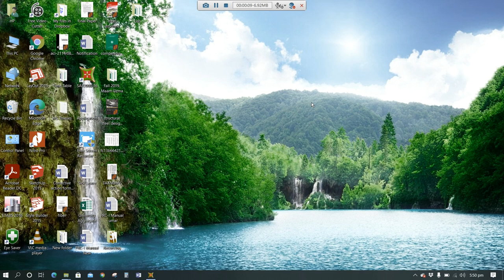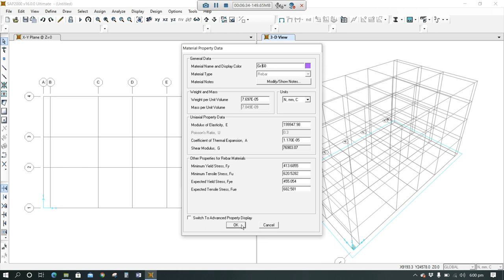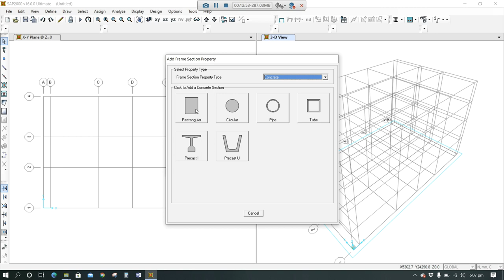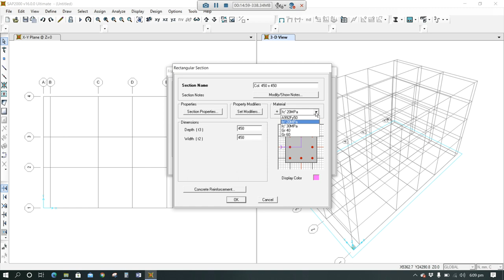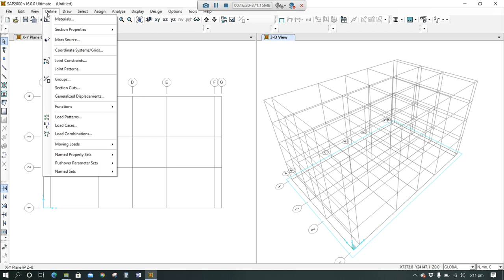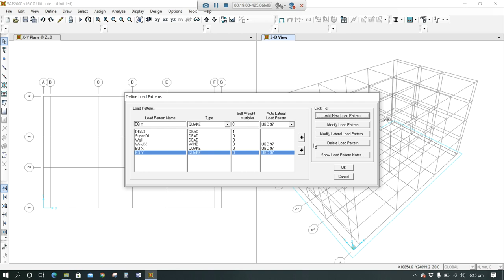ETABS Tutorial For Building Design Part -2|Modeling Of Building|ETABS Tutorial For Engr QaziMudasser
Step by step illustration of modeling of building using ETABS 2017 software. It includes various steps :-
- Defining of materials
- Defining sections
- Defining mass source
- Defining load patterns etc..
- Assigning of various loads
- Assigning diaphragm
- Assigning restraints
- Assigning mesh
- Drawing Beams
- Drawing Columns
- Drawing Slabs
- Check Model

This tutorial video is very easy to understand for beginners as well
If you have any questions then comment it i will reply .

By watching this video we can have a knowledge about:
Modeling Of Building
ETABS Tutorial For Beginners